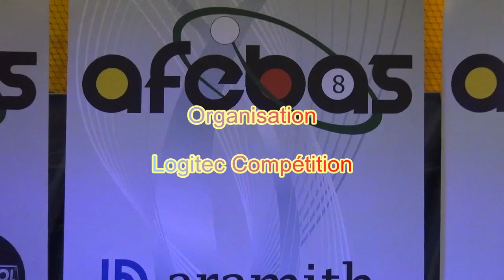Open Châtellerault 2018 Finale Open National JL Gossez/M Wagon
les vidéos des Opens Nationaux AFEBAS